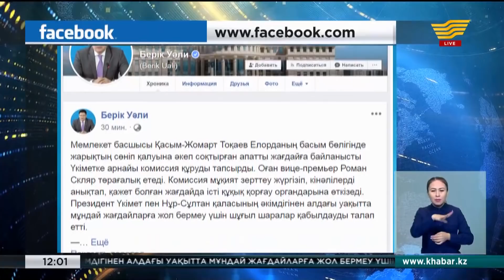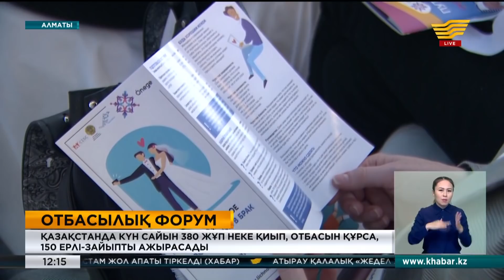11 қараша 2019 жыл - 12:00 жаңалықтар топтамасы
Жаңалықтар топтамасының бұл шығарылымында:
• Электр қуатынсыз қалған тұрғын үйлерге жарық беріле бастады
• Елорданың басым бөлігінде жарықтың сөніп қалуына байланысты Президент шұғыл шаралар қабылдауды талап етті
• Рудный орталығында жасөспірім құдыққа құлап кетті
• Тау-кен байыту комбинаты бір жылда 118 мың тонна мыс концентратын өндірді
• Астана клубының V отырысы жұмысын бастады